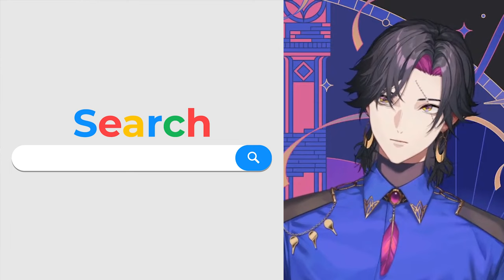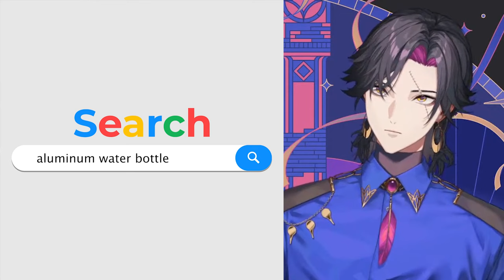zali and his 3 year old plastic bottle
in conclusion you need to be senku